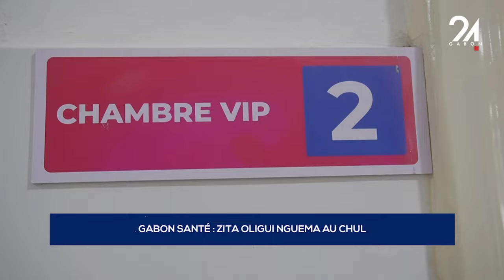GABON SANTÉ ZITA OLIGUI NGUEMA AU CHUL